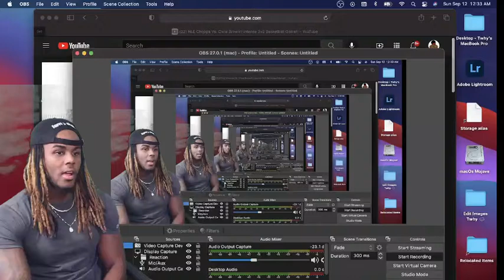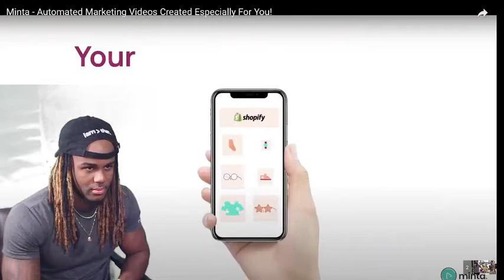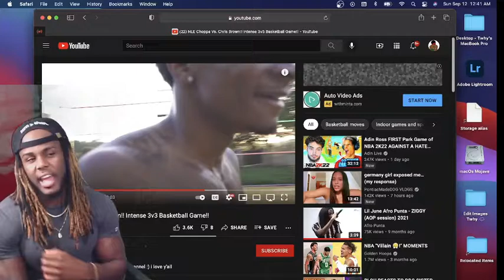Chris Brown Vs NLE Choppa 3 vs 3 Basketball!! | REACTION!! Funny Asf